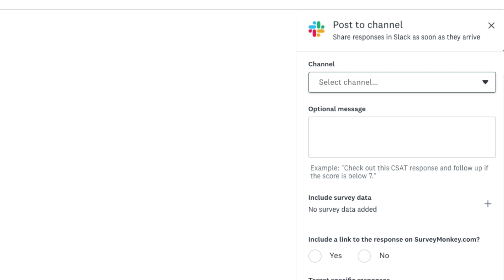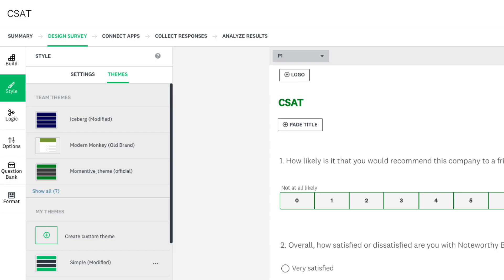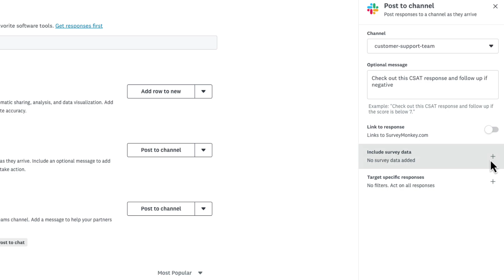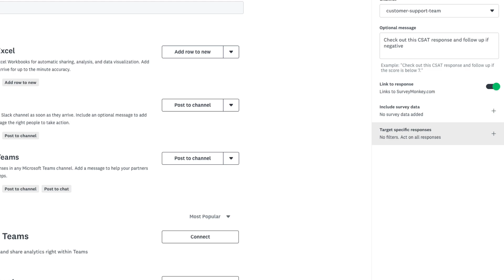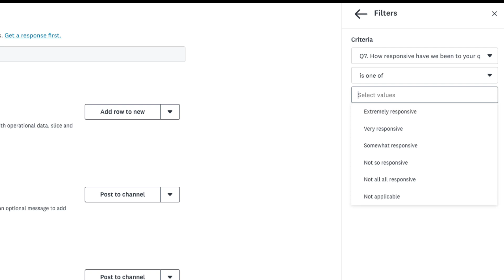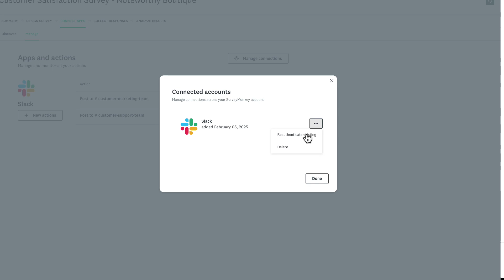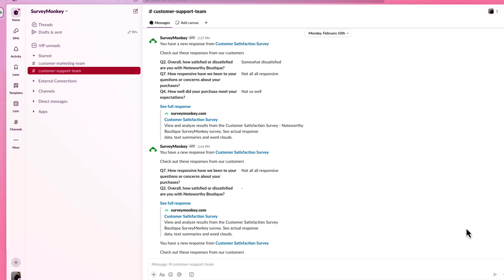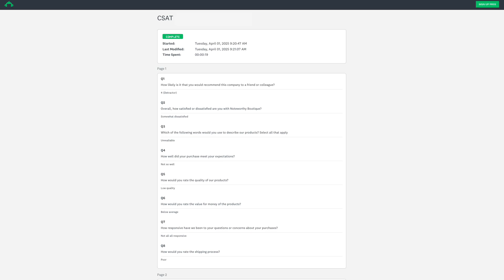How to set up apps in SurveyMonkey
Adding automations to your surveys is easy with SurveyMonkey Connect. Connect is the easiest way to link SurveyMonkey with the business apps you use everyday (like Excel, Teams and Slack). Use Connect to analyze and export survey data in excel, share your survey data with your team, and more.